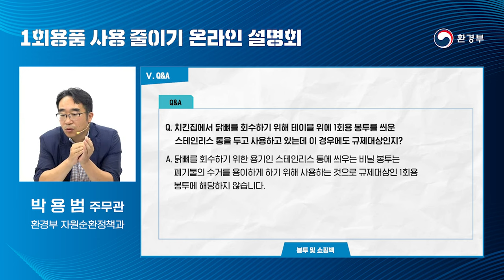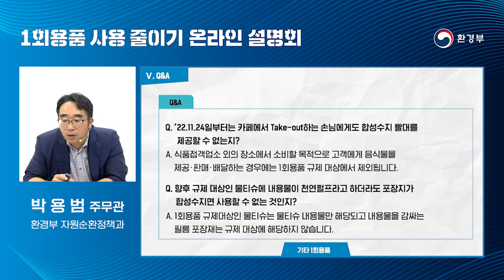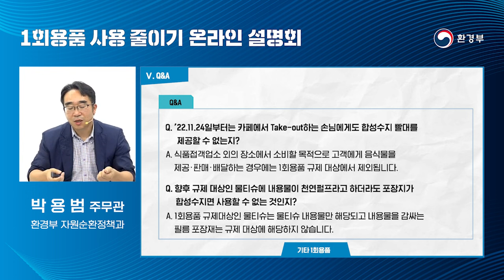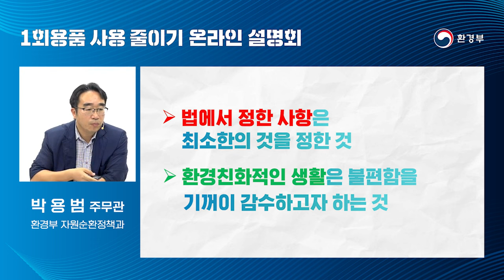1회용품 사용 줄이기 온라인 설명회_2부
1회용품 사용 줄이기 적용범위 가이드라인 확인하기